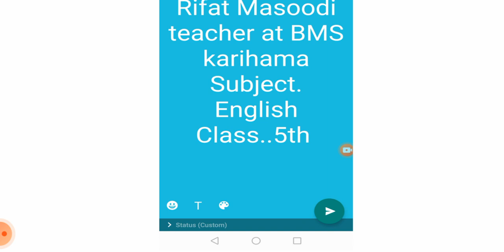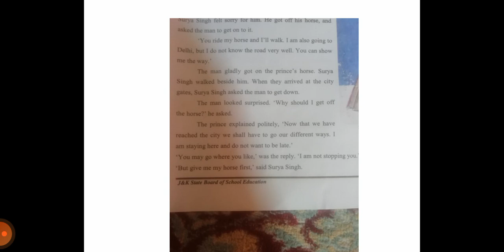Birbal the wise. Part 2nd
Video from Hamia Rasool